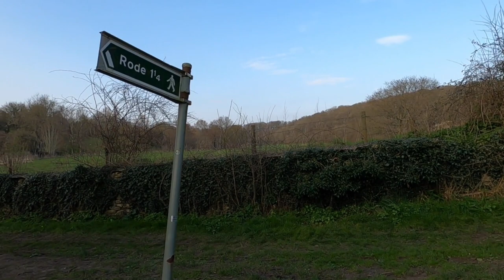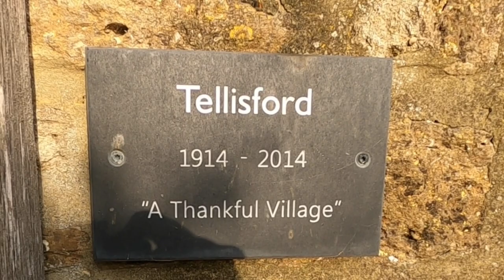Walking from Rode to Tellisford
This is a frequently trodden path from my home village of Rode, Somerset to the neighbouring village of Tellisford. The path crosses farmland before descending to the banks of the River Frome and Tellisford Weir. Crossing the river by way of a cobbled walkway packhorse bridge, we pass Tellisford Mill, a water mill which has been recently converted to hydroelectric generation. We then climb cobbled steps to walk through the village of Tellisford to All Saints church, which dates from the 12th century. We finish our walk at the Millennium bench.
The audio track is mostly the ambient sounds of water and bird song - but also includes:
1. Phamie Gow: War Song
2. William Walton: Incidental music to Henry V; "Touch Her Soft Lips and Part"
3. Gerald Finzi: Five Bagatelles,Op. 23A, III. Carol: Andante semplice